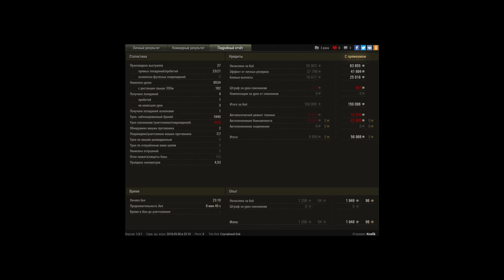Centurion Action X, Монастырь, Стандартный бой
Игрок: Knelik [LATR]